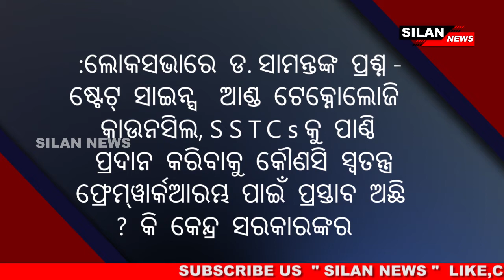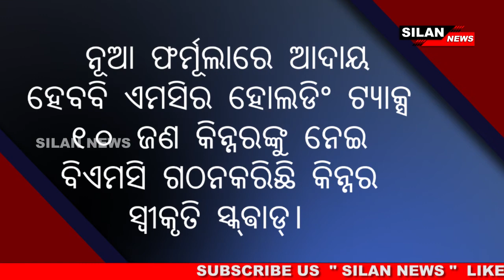Ajira Khabar(08/02/20-Saturday) || SILAN News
SILAN News: An initiative by SILAN Technology powered by java8s.com to connect the people of Odisha and provide latest update information about Odisha and beyond. SILAN News offers a wide spectrum of subjects such as Politics, Entertainment, Sports, Art and Culture, Festivals, Eminent sons of soil and so on.